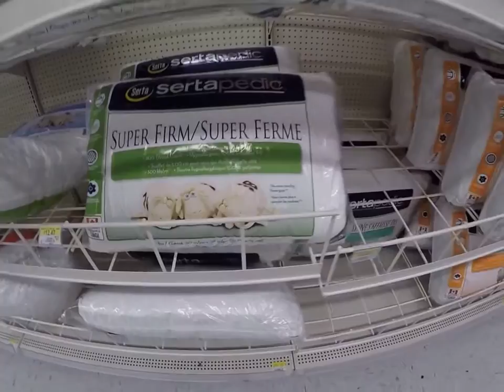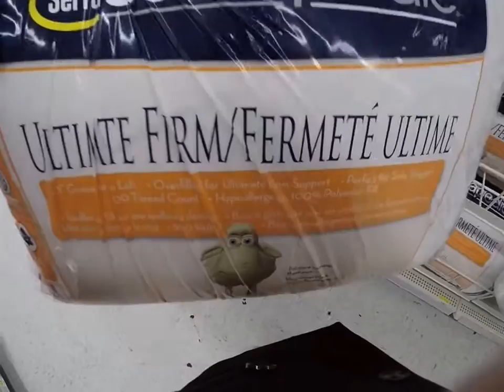What's NEXT? Quick SHOPPING with the MUSTANG 5.0!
Going shopping to get some last minute stuff for the holidays!